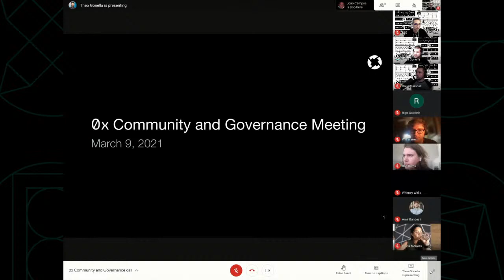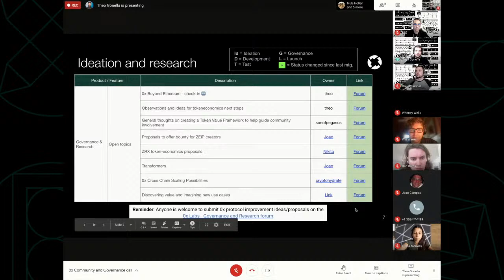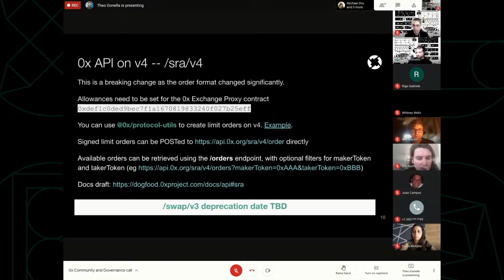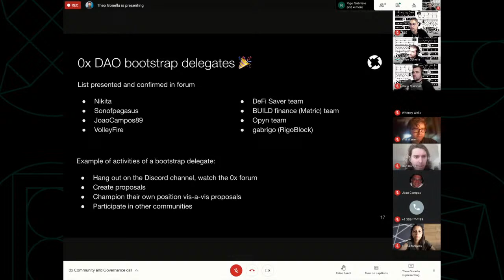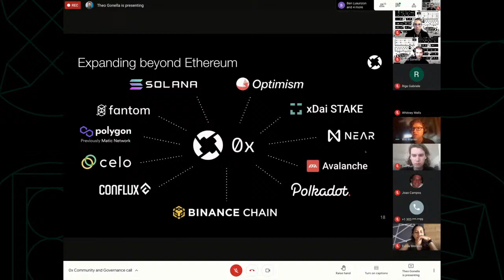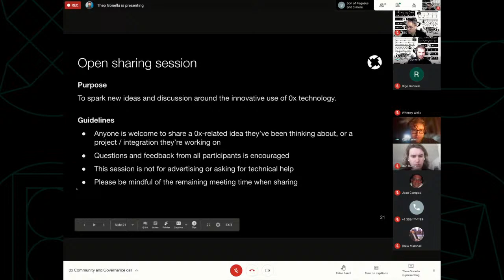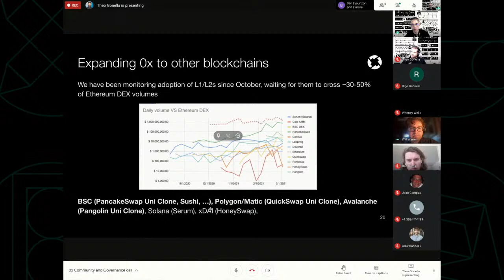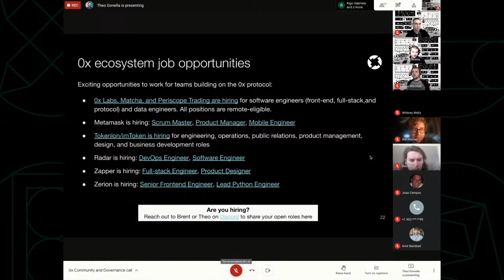0x Community and Governance meeting - March 2021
04:46  Ecosystem snapshot
08:09  Roadmap
11:06  ZEIP-83 recap
13:34  0x API on v4
17:47  0x DAO
26:06  Expanding 0x beyond Ethereum

❔What is 0x
0x is a community-owned protocol that provides p2p exchange infrastructure and aggregated liquidity that enables the crypto economy to swap tokens at the best prices.